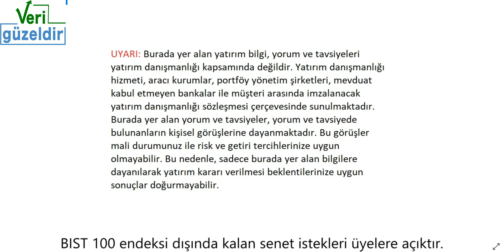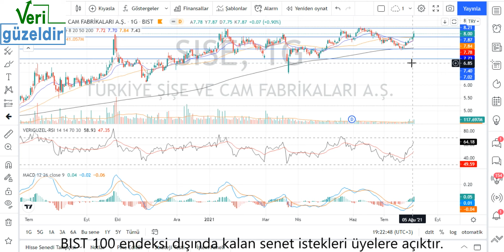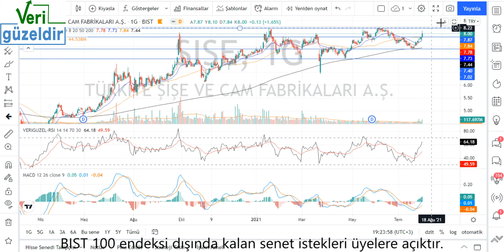SISE Teknik Analiz ve Hisse Yorumu 6 Ağu 21